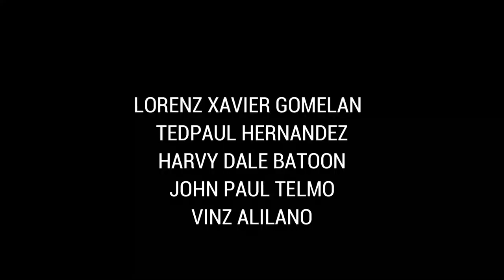Samsara Official Trailer